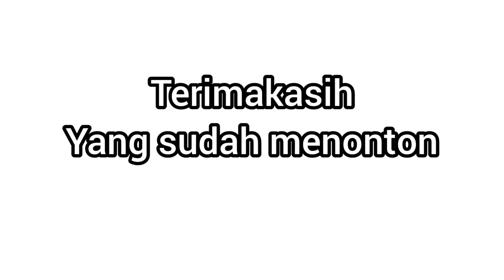RA AL-INSHOF‼️PENTAS SENI DAN TASWIRAN#akhirnyadedemaupentas#raal-inshof#2021-2022@QANITACHANNEL